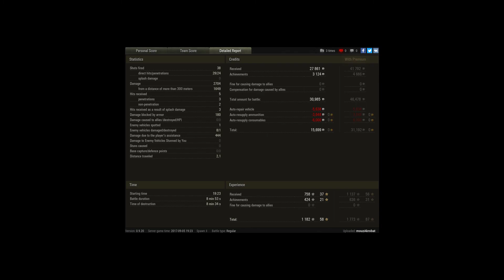M4A3E8 Sherman, Sand River, Assault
Player: mouzAkrobat4Beginner